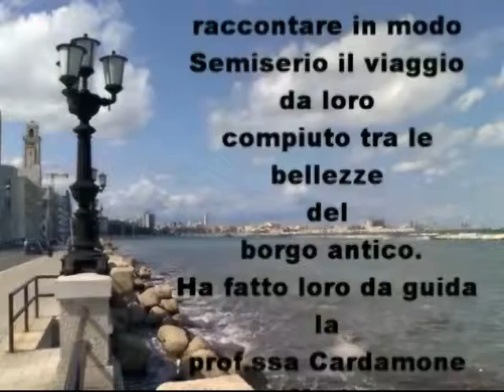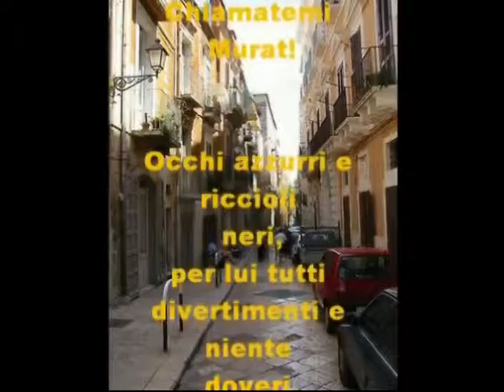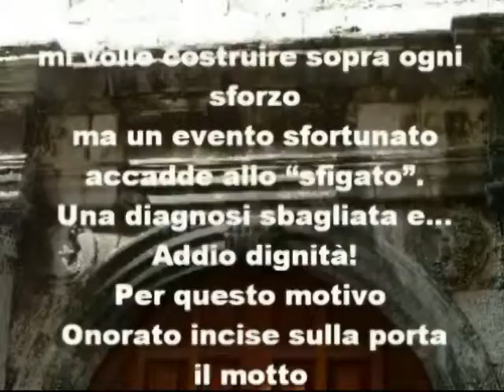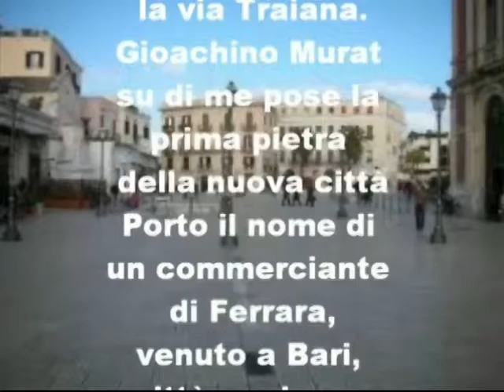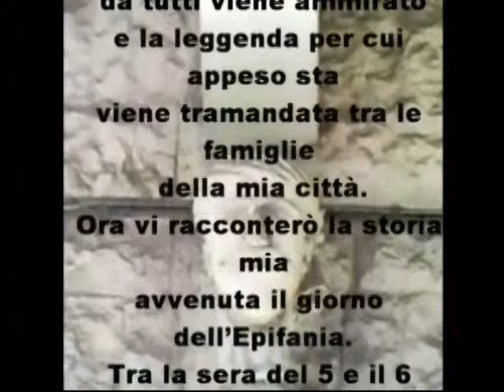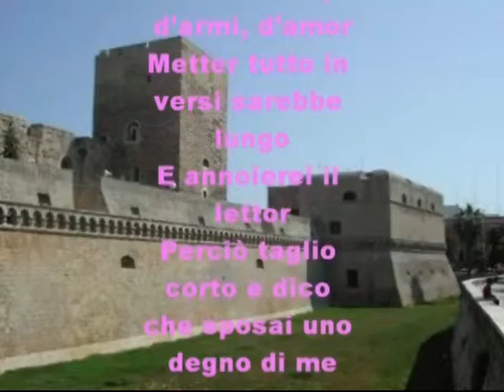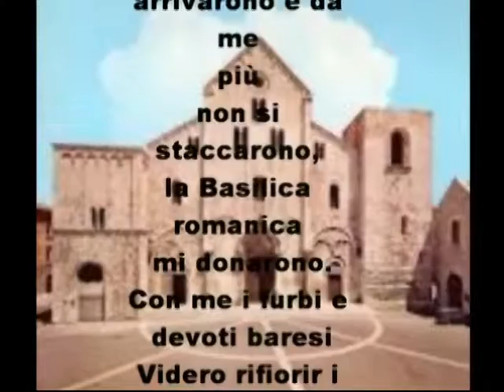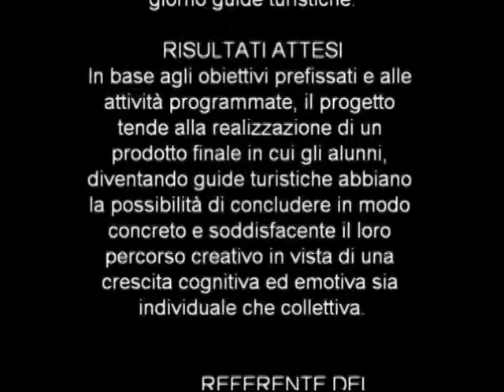I monumenti di Bari si raccontano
"I monumenti si raccontano" breve storia semiseria del Borgo Antico della città di Bari.

Gli alunni della classe 3^A dell'ambito del progetto Emoticon Sud, proposto dal Ministero per accrescere il coinvolgimento degli  alunni attraverso l'utilizzo della PNL che basandosi sulla consapevolezza della specificità dell'individuo, ha come obiettivo la realizzazione di ciascuno come persona e come membro della società civile; hanno voluto raccontare in modo semiserio il viaggio da loro compiuto tra le bellezze del borgo antico. Ha fatto loro da guida la Prof.ssa Cardamone Maria Pia.